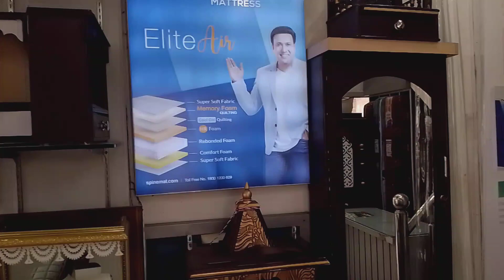Furniture Palace , Showroom : 451 Gali No . 2 Raja park Jaipur Rajasthan !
2000/- Rupye  se starting Milegi Apko 50000/- rupye Tak furniture Available hain

Order Par bhi Furniture Taiyar Kiya Jata hain

office furniture , & Important furniture , & All Wooden Furniture Studio , Specialist Wooden Mandir !

Showroom : 451 Gali No . 2 Raja park Jaipur Rajasthan !